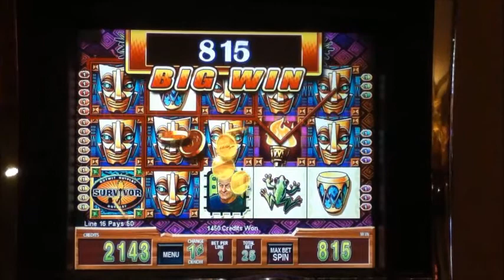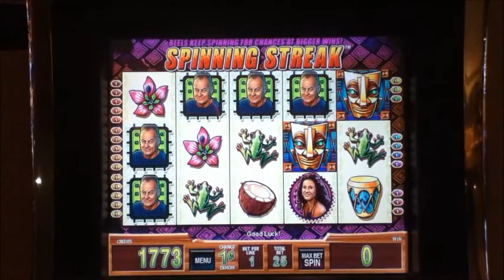SURVIVOR Penny Video Slot Machine with SPINNING STREAK COMPILATION Las Vegas Casino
Here's a selection of different Survivor Spinning Streaks.  Each compilation has different videos.